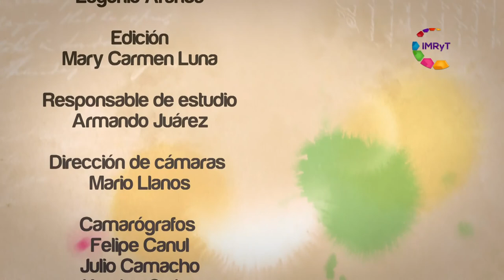Circulo de Mujeres - Voz Es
Las especialistas nos platican del Círculo de Mujeres, espacio para que las mujeres encuentren un tiempo de conexión consigo mismas, lo cual parece casi imposible en la sociedad actual, donde imperan la prisa, el estrés y la máscara de la “súper mujer”.